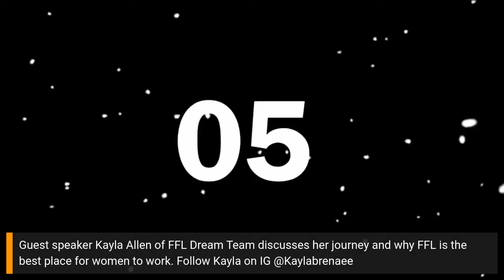Ep 10 Women in Business with Wednesdays with Kayla Allen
Guest speaker Kayla Allen of FFL dream team discusses her journey and why FFL is the best place for women to work. Follow Kayla on Instagram: @KaylaBreNaee.